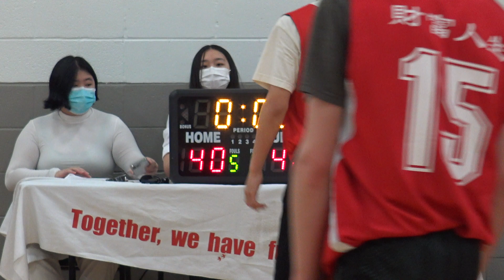TAC Force vs Dragons Junior (2/2) - TYBL - 2022 April 24th